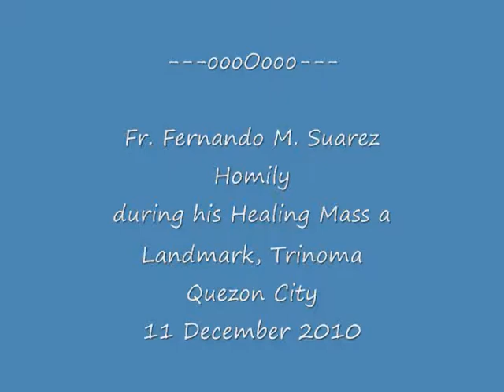2010 December 11 Landmark Trinoma Part 1 of 3.wmv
Fr. Fernando M. Suarez
Homily during his Healing Mass at
Landmark, Trinoma
Quezon City
11 December 2010